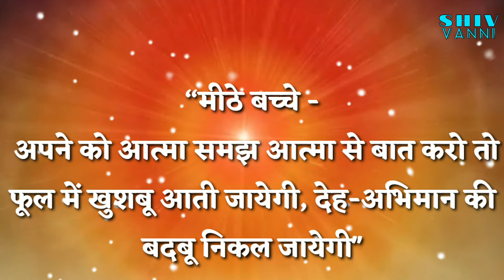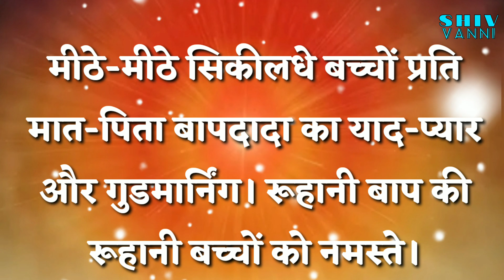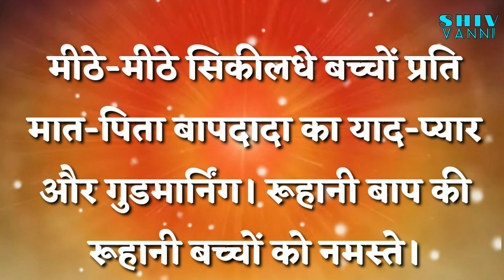आज की मुरली की खास बातें जो बाप दादा ने मेरे लिए कही (28.06.2021), || shiv vanni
● Videos based on word meaning of Murlis.

Thanks!!